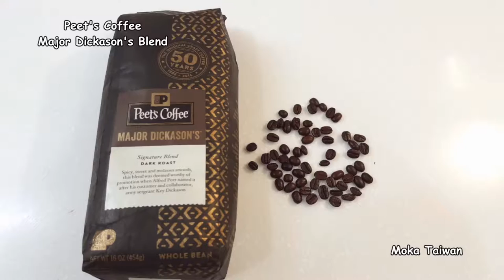Fine Coffee. Good Time : Chicago Coffee《好咖啡。好時光》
《好咖啡。好時光》

√ Major Dickason's Blend（Signature Blend）│Peet’s Coffee
Dark Roast。複雜多層次口感、濃郁不苦甘醇風味
Drip: 4.5 ★
Espresso: 4 ★
Cappuccino:★
此款招牌咖啡豆蠻推薦試試濾壓壺（French press）沖泡，風味相當獨特的極品好咖啡！

√ El Diablo Dark Roast（Blend）│Intelligentsia Coffee
Dark Roast。濃醇巧克力香、餘韻回甘，
Drip: 4 ★
Espresso: 4 ★
Cappuccino:4.5 ★

√FOUNDATION ESPRESSO│BOW TRUSS COFFEE ROASTERS
Won 3rd in the America’s Best Espresso Competition at Chicago Coffee Fest 2013.
Washed Process/太妃糖及焦糖口感伴隨青檸風味、餘味乾淨清爽
Drip: 3.5 ★
Moka Pot(Espresso):4 ★
Mukka Cappuccino:4 ★